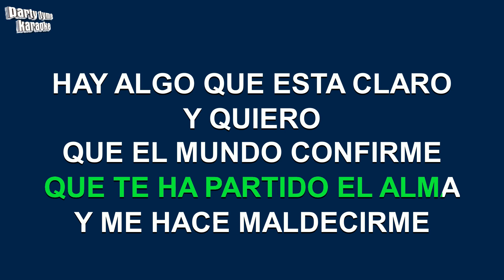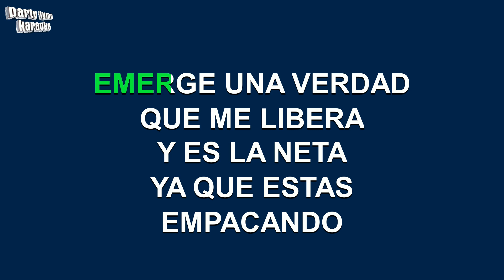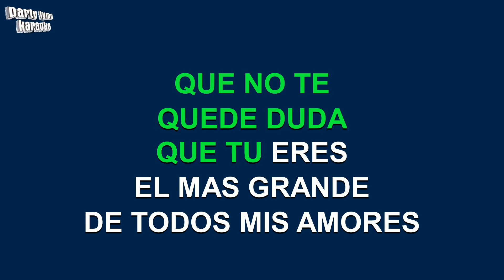Joan Sebastian - Mas Alla Del Sol (Versión Karaoke)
Versión karaoke de 'Mas Alla Del Sol'